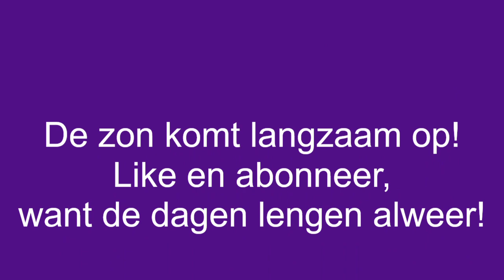Relaxte kippen op de kortste dag van het jaar!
21 december; de kortste dag! De zon komt laat op en gaat vroeg weer onder. Kippen hebben voldoende licht nodig om hun voedsel te vinden, sociale interacties en de ontwikkeling van de eieren. Gelukkig is de kortste dag nu geweest!